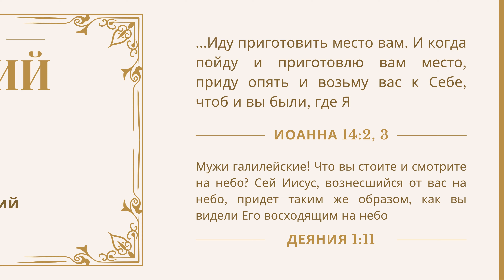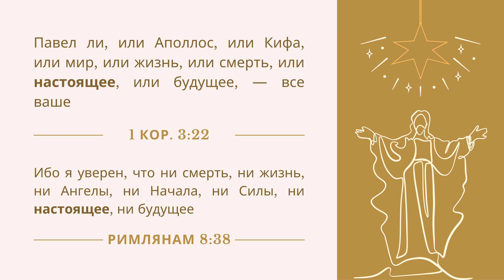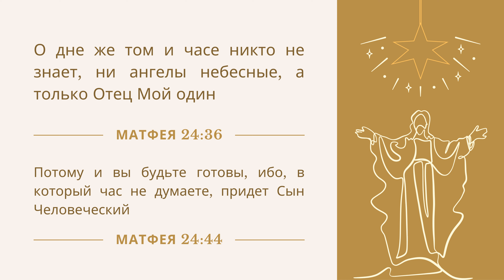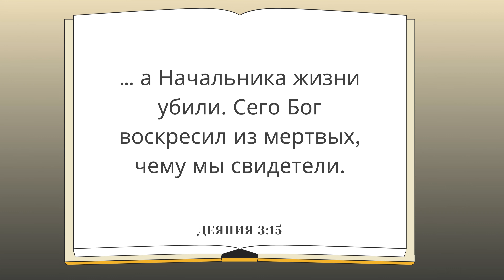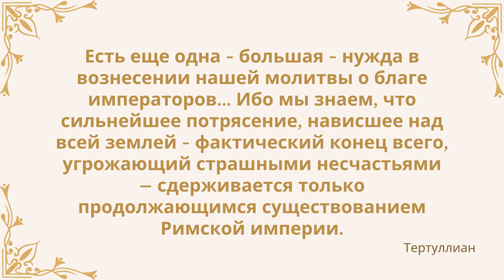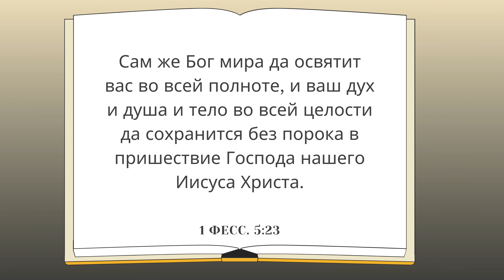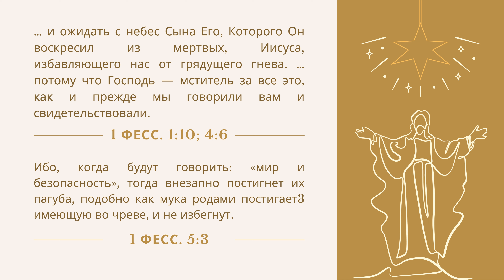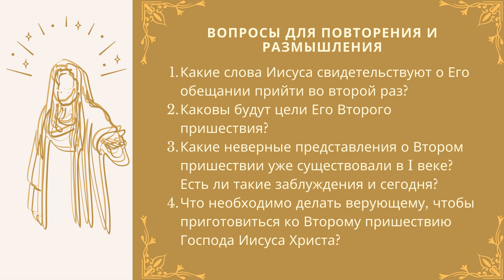Урок 11. Иисус: Грядущий «Иисус Христос – Сын Божий» — Хьюго Маккорд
◾ Павел знал, что перед пришествием распространится отступничество, и на основании этого можно думать, что он не рассчитывал дожить до того дня, когда придет Господь
◾ Предпосылкой Второго пришествия, как утверждает Павел, будет рост уже существующего беззакония (2 Фес. 2:1-12)
◾ Беззаконие, о котором говорит Павел, будет существовать до тех пор, пока не истребится в пришествие Господа
◾ Жертвы Божьего гнева будут отделены от Его лица и претерпят вечный огонь

1. Какие слова Иисуса свидетельствуют о Его обещании прийти во второй раз?
2. Каковы будут цели Его Второго пришествия?
3. Какие неверные представления о Втором пришествии уже существовали в I веке? Есть ли такие заблуждения и сегодня?
4. Что необходимо делать верующему, чтобы приготовиться ко Второму пришествию Господа Иисуса Христа?